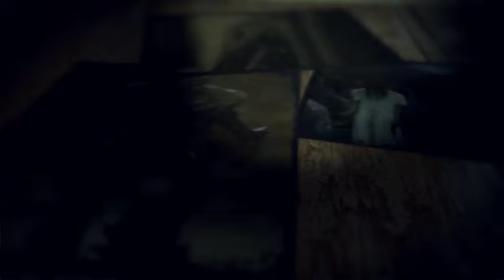Eles existem! E estão entre nós...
Duvido você passar uma noite nesta casa. ..